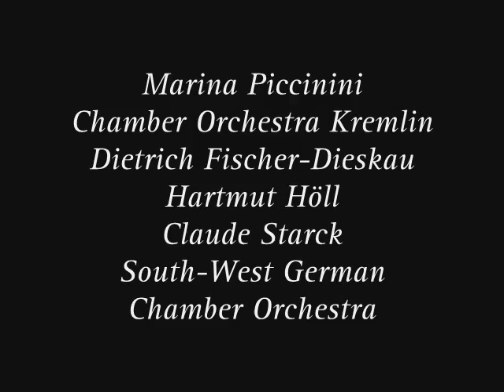The Best of Claves records Vol. II / The Swiss Classical Label since 1968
Best downloaded tracks 2014 by Claves records

1. Marina Piccinini, Anne Epperson - CD 2009
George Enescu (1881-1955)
Flute recital "Belle Époque"
Cantabile et Presto 00:00

2. Chamber Orchestra Kremlin - CD 9601
Misha Rachlevsky, conductor
Encore !
Ludwig/Heidrich/Rachlevsky
Happy Birthday 06:21

3. Dietrich Fischer-Dieskau, Hartmut Höll - CD 8809
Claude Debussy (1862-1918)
Mélodies, Fêtes galantes
En Sourdine 14:15

4. Claude Starck, South-West Chamber Orchestra - CD 8105
Paul Angerer, conductor
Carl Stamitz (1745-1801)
The Three Cello Concertos (N° 3)
Allegro con spirito 17:16

Press: presse[at]claves.ch

EXECUTIVE PRODUCER
Claves records